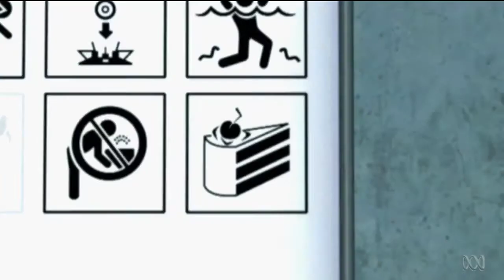Postcards from Aperture Laboratories - TX: 09/10/12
Aperture Laboratories... A trusted friend in Science!

Original TX Date: 09/10/12